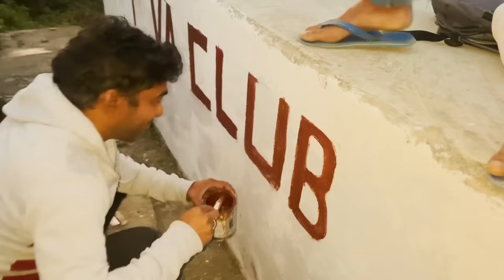SAPNA SACH HUA 😍 गांव में मंदिर बनाया 🚩MAHA SHIVRATRI || KANGRA BOYS